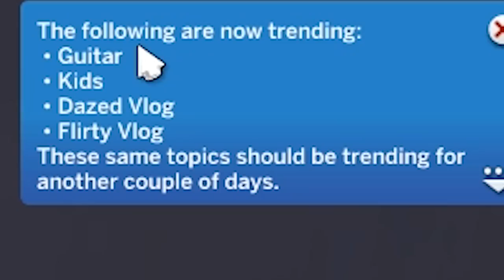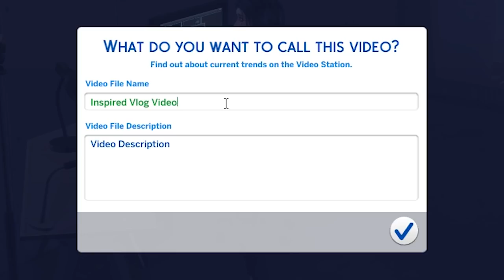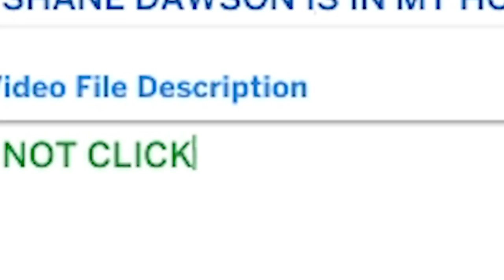The Sims 4: YOUTUBER WORLD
Welcome to my NEW Sims series called YOUTUBER WORLD!! Using the NEW Get Famous expansion pack, I've populated a Sims world with only other YouTubers to see if my character can climb the ranks to be rich & famous too! In the first episode we meet Shane Dawson & Jeffree Star!!